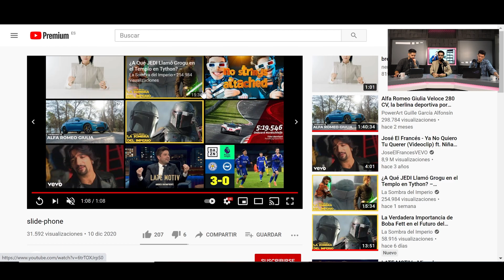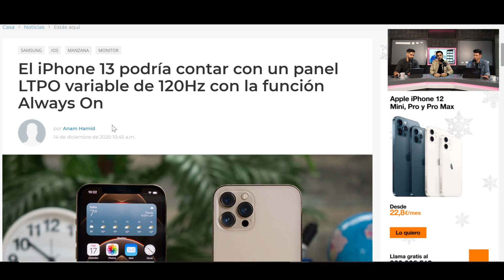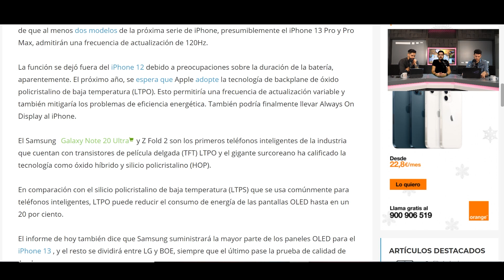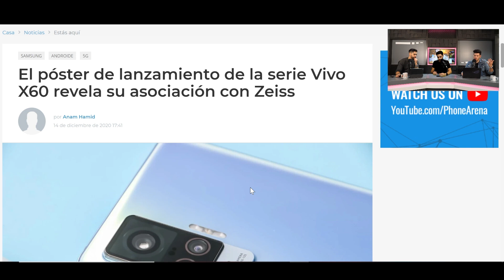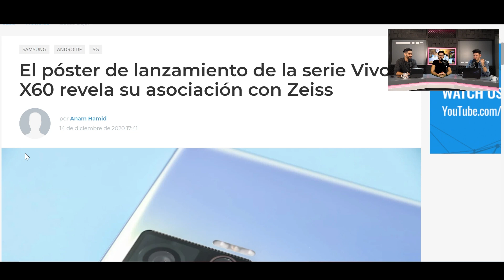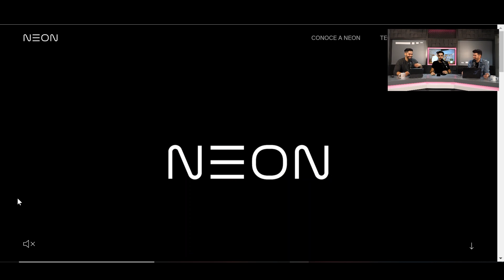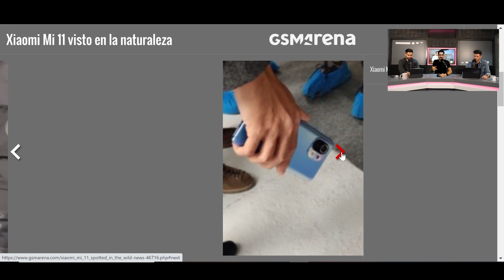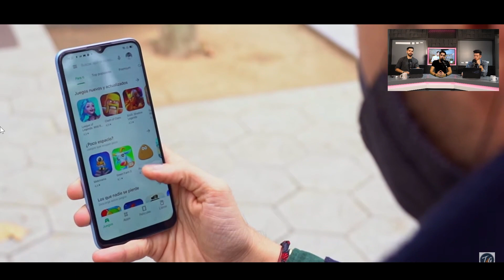iPHONE 13, los HUMANOS VIRTUALES de SAMSUNG y LOCURA de OPPO!!!! | Episodio 50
Episodio 50 de nuestro Unplugged 2020. Esta semana vemos la primera noticia del iPhone 13, debatimos sobre los humanos virtuales de Samsung llamados Neon, alucinamos con los conceptos plegables y modulares de Oppo by Nendo y terminamos por fin con nuestro famoso Offtopic!!! ¿Charlamos?